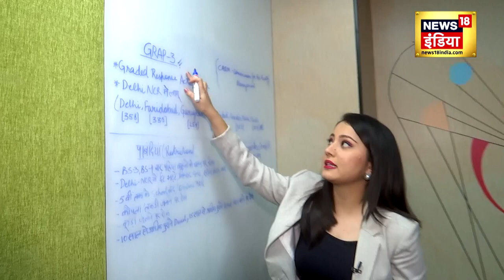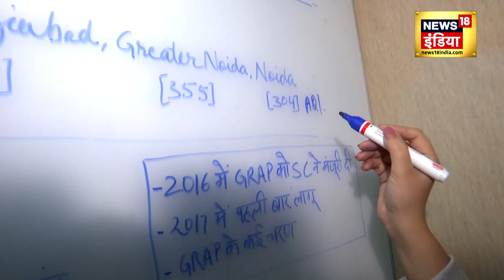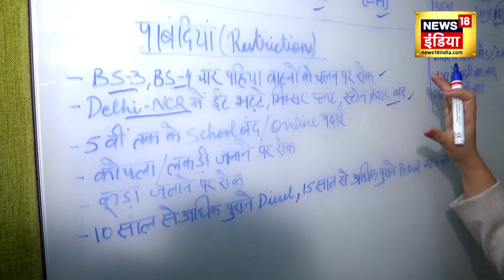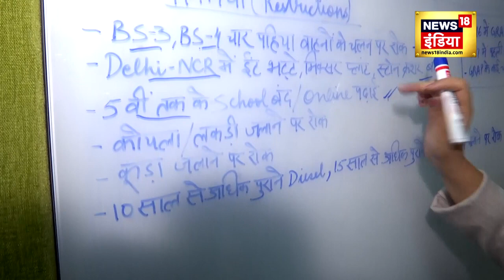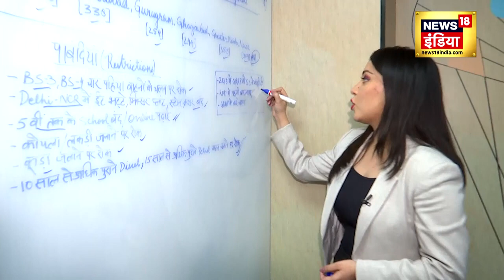Delhi News : Delhi में Pollution के बीच बड़ा फैसला अचानक हुई तब्दीली | NCR News | N18Urdu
With the implementation of GRAP-3 norms in Delhi NCR, all non-essential construction and demolition work has been banned. Ban on BS-III petrol and BS-IV diesel four wheelers in Delhi NCR, this ban will be imposed after the respective state governments issue orders.